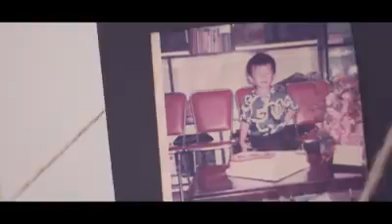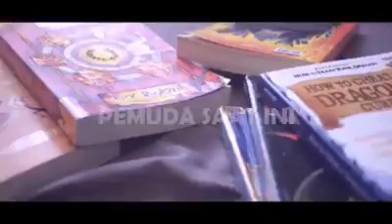Masa Lalu Ust Hari Mukti dan Ust Felix Siauw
Masa lalu boleh jadi kelam... Namun tetap akan menjadi cerita indah kalau masa kini Hijrah dan penuh Keistiqomahan. Yuk ambil manfaat dari video ini